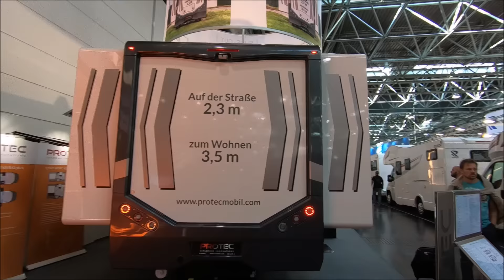Protec Q 18 Motorhome 2x slide out Iveco Camper Van Q18 Camping car walkaround and interior V0094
jaro speed
Protec Q18
Iveco Daily  70 C18 L
3,0L / 4cyl. / 180hp / 430NM
L:785 / W:233-350 /H:335
the price starts at 208,000 EUR !